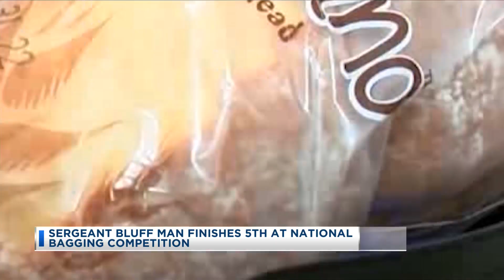Sergeant Bluff man finishes top 5 in national bagging competition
A Siouxland man has finished top 5 at this year's "Best Bagger National Championship" in Las Vegas.